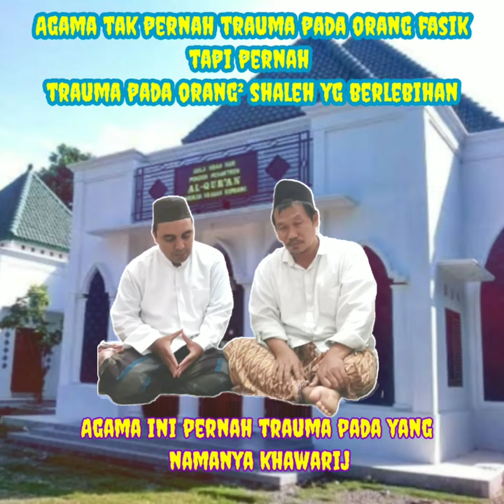TRAUMA dengan KHAWARIJ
Agama ini pernah trauma dengan orang² khawarij.
Agama ini tidak pernah trauma terhadap orang Fasik, tapi Agama ini pernah Trauma terhadap orang² Sholeh berlebihan .
kenapa ?? .. karena orang fasik tidak akan pernah jadi panutan